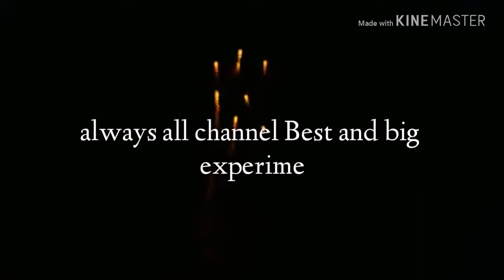Yash ka experiment, Mr lindian hacker, blady xyz who is the Best? 😅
1.Yash ka experiment
2. Mr. Indian Hacker
3. Blady xyz
Hi Guys.
Any viewer hart this video so I sorry just for entertainment .